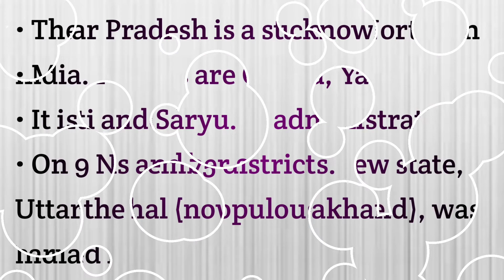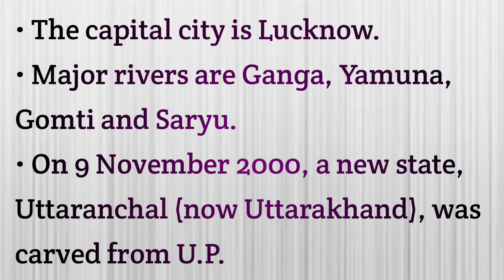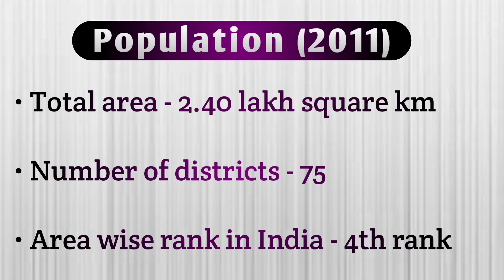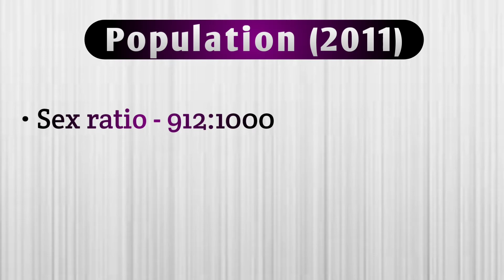About Uttar Pradesh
This video having content about U.P. on following topics -
Map
District
State Symbols
Population 2011
Important ministers
some important points ... etc.